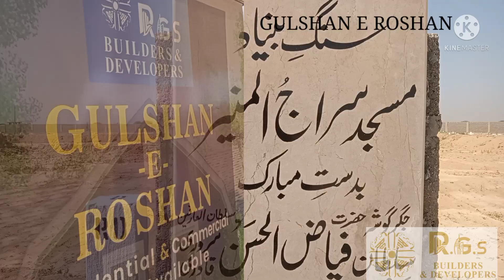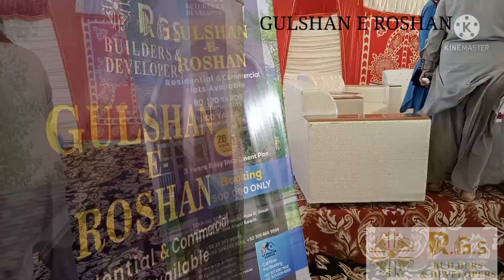Gulshan-e-roshan Sang-e- Buniyad Of Masjid Siraj ul Munir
GULSHAN-E-ROSHAN OFFICIAL

Fully Safe Community Sui Gas Water Filtration Plant Underground Freshwater (Lab Tested) Dispensary Gated Community Hall With Modern Luxury And Modern Security Planning | Town Employees Quarters Beautiful Jama Masjid Carpeted Roads Chardiwari Kids Lear Club Sports Club Volleyball Badminton Basketball Tennis Courts Family Park Ladies Park.Gulshan-e-roshan

گلشنِ روشن

ماڈرن آسائشیں اور ماڈرن سکیورٹی پلاننگ پہ مشتمل مکمل محفوظ کمیونٹی سوئی گیس واٹر فلٹریشن پلانٹ زیر زمین میٹھا پانی ( لیب ٹیسٹڈ ) ڈسپنسری گیٹڈ کمیونٹی کمیونٹی ہال | ٹاون ملازمین کواٹرز خوبصورت جامع مسجد کارپیٹڈ روڈز چاردیواری کیڈز لیئر کلب سپورٹس کلب والی بال بیڈمنٹن باسکٹ ٹینس کورٹس فیملی پارک لیڈیز پارک جنیٹس پار یہ سب  دیا جائے گا.